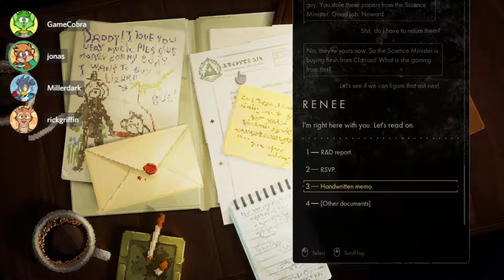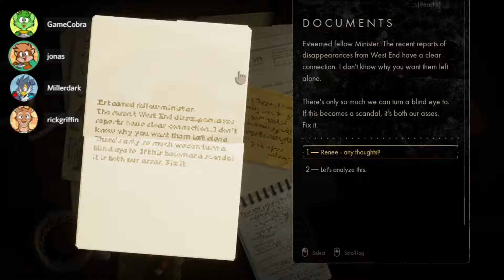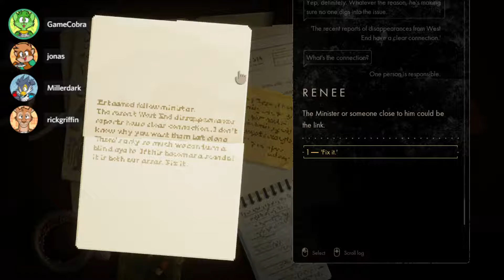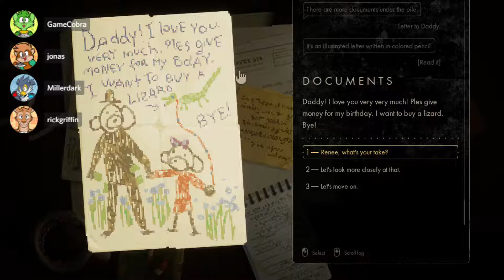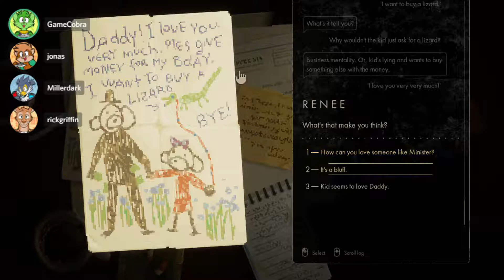Awesome Games Done Rick - Backbone (part 2)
Rick Griffin streams Backbone for PC live on Twitch.

Date streamed: 10 June 2021